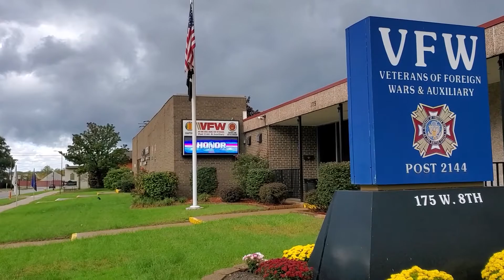Last Man Standing Commercial | 5.21.22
Pure Pro Wrestling presents Last Man Standing on Saturday, May 21 2022 at VFW Post 2144 in Holland, MI! Don't miss ROH Star Silas Young VS Dylan Night for the Michigan State Heavyweight Championship!